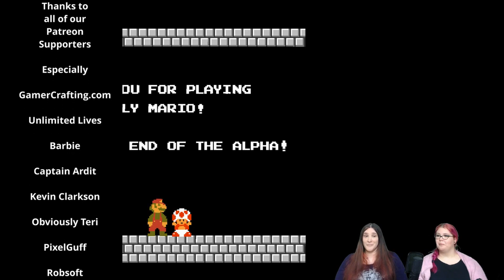Jelly Mario - Nikki and Bunty play!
Nikki and Bunty put themselves through the stress of ( Flashing lights warning: from 04:07 - 04:19 ) Like this? Want to see this type of stuff live? We livestream every Friday at 9pm, UK time! We also have these